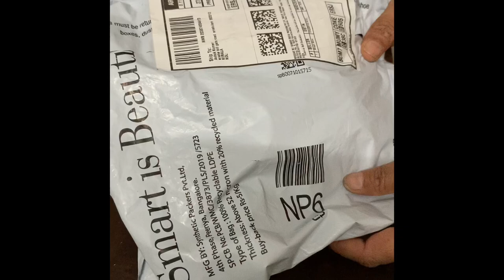sink strainer# minisadukkala#